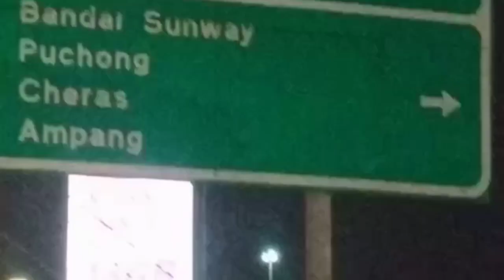🔴ROAD TRIP TO AMAZING SUNWAY CITY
month video taken : August 2020